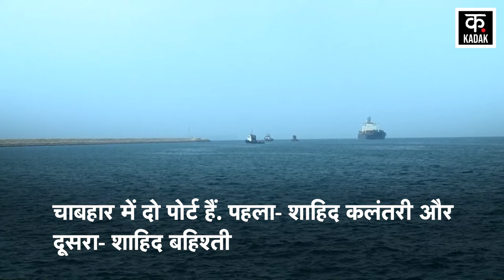Iran Vs Israel | अमेरिका ईरान की डील से भारत को संकट ? जंग से बड़ा अपडेट !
Iran Vs  Israel | अमेरिका ईरान की डील से भारत को सकंट ? जंग से बड़ा अपडेट ! |